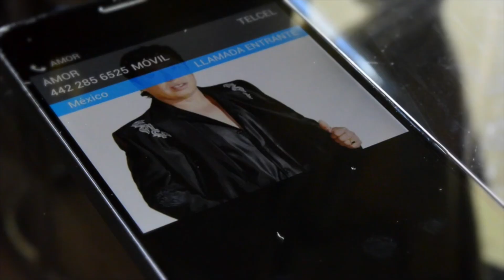Juan Manuel Morales Y Los Inconfundibles - No Preguntes Mas (Video Oficial)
Titulo: No Preguntes Mas (Video Oficial)
Interprete: Juan Manuel Morales Y Los Inconfundibles
Sello: Discos Barajas